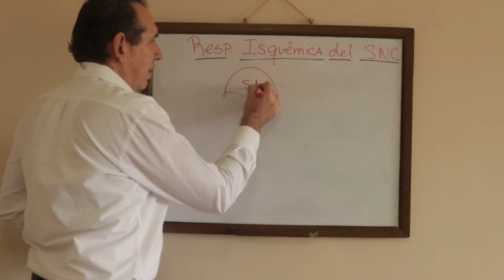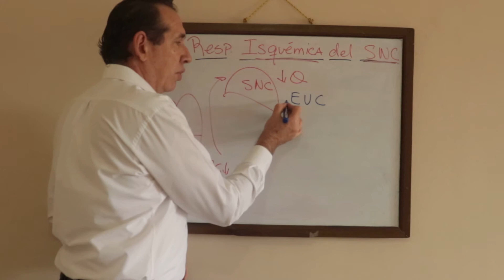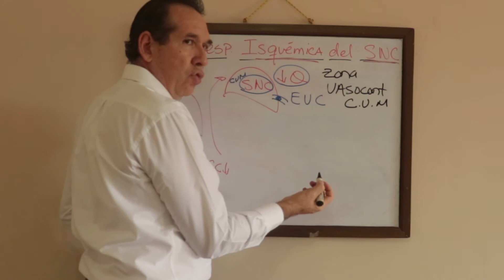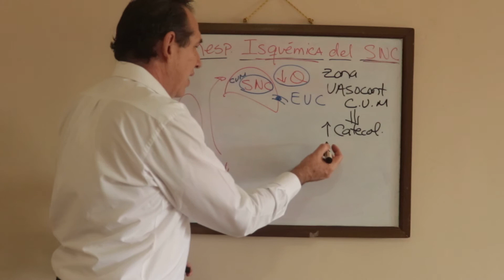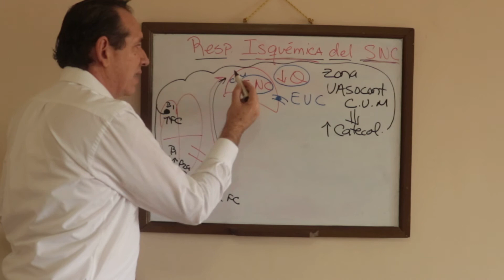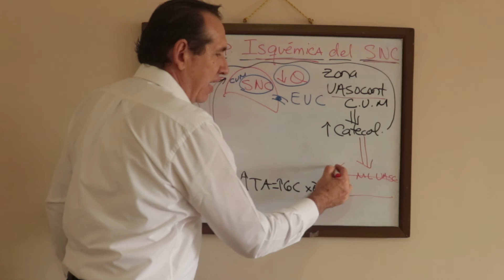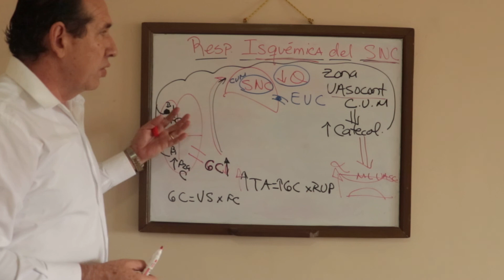CASO CLÍNICO RESPUESTA ISQUÉMICA DEL SNC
En este video relacionamos la respuesta isquémica del SNC en un paciente hipovolemico o cun evento vasculocerebral.